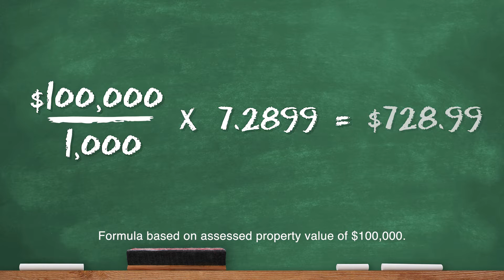Tamarac Tidbits: FY2022 Budget Prep - TRIM Notices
Hello! I’m Jeff Streder, Budget Manager for the “Economically Resilient” City of Tamarac – here with your next budget tidbit, focused on Truth In Millage notices.
The Truth In Millage notice – also known as TRIM Notice – informs taxpayers of how local property taxes are calculated. A TRIM notice is mailed to property owners every August to outline proposed tax amounts and how they compare to the previous year’s taxes.
Using the formula detailed in video one, the TRIM notice indicates your annual property taxes for the year –
Based on your property’s assessed value and the City’s millage rate.
Your TRIM notice also includes your tax exemptions. If any exemptions in which you are entitled are not listed --  or if you feel your tax value is overstated, immediately contact the Property Appraiser online or by phone.
Also listed on your TRIM notice are dates, times and locations of budget hearings where you are encouraged to voice your budget feedback publicly. Tamarac’s Budget Hearings will take place in September.